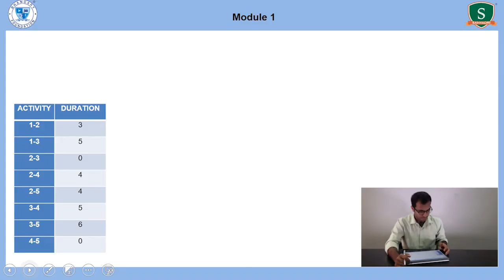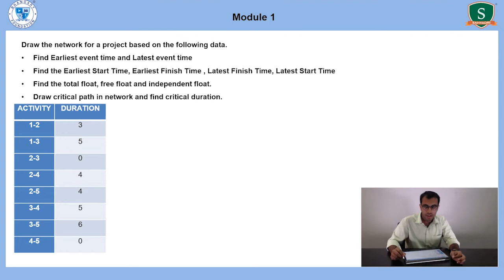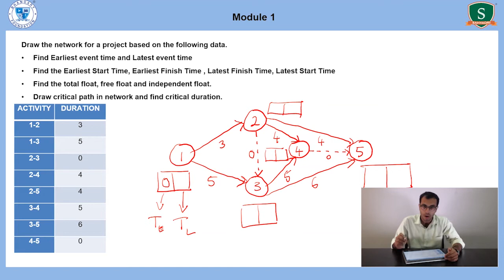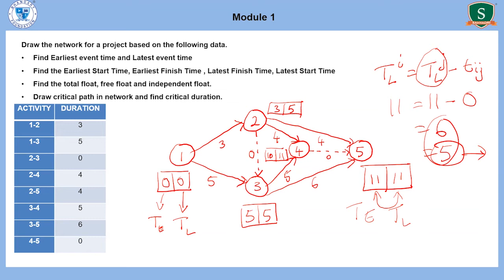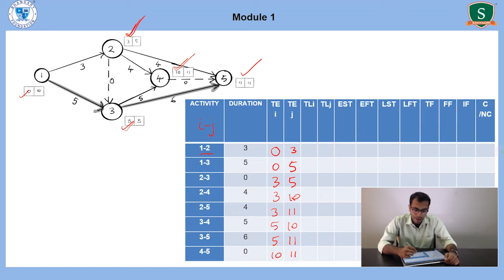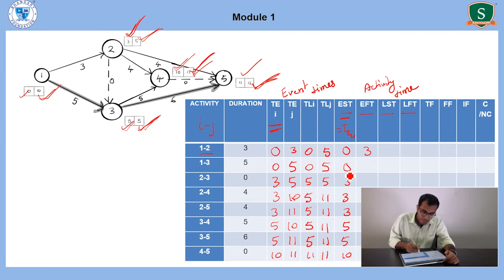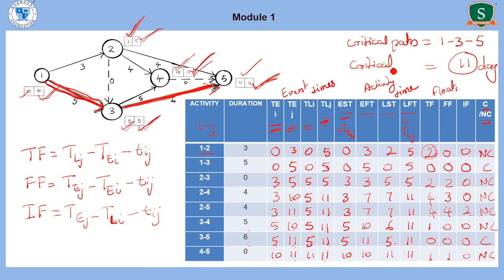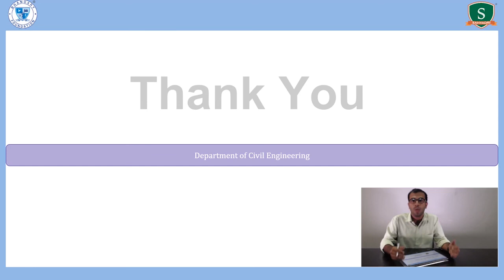18CV51 | M1 | Part 5 | Problem Related to Critical Path Method